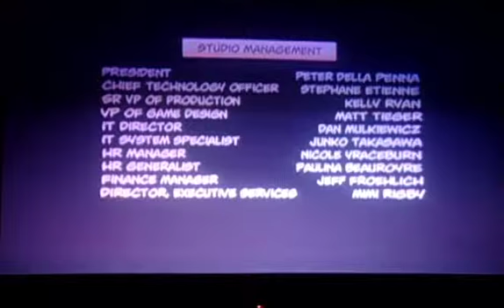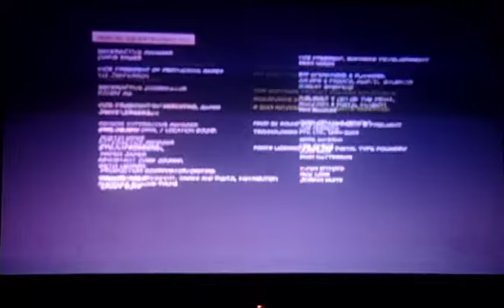lets play Dead Pool part 14 (Rolling the Credits)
In this final fight we fight Clones and More clones until we have to fight the clones of the bosses we fought and then we have to fight a crap load of Mr. Sinister clones until he finally comes out and we kill him and end the game just like that. I hope you all enjoyed next on the list is "Batman Arkham Origins" see you all on the next playthrough.